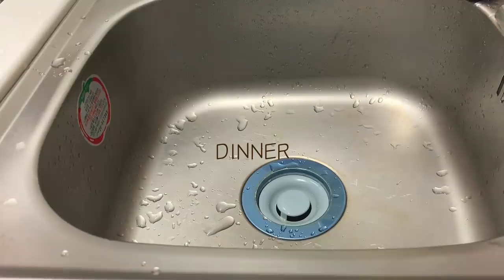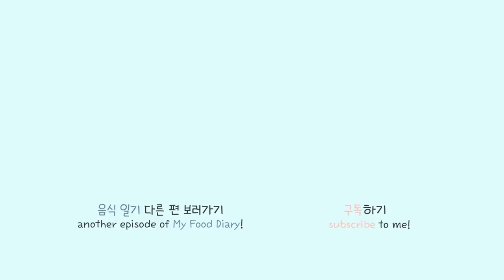(sub)My Food Diary #2🍳 자취 요리 초보와 중수 사이 그 어딘가, 뚝딱거리며 요리하는 음식 일기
안녕하세요 욜리 여러분 일찍 왔죠~~~!!!
예전에 올린 음식 일기 영상을 생각보다
굉장히 좋아해주셔서 2탄을 가져와봤어요!
앞으로 이렇게 요리 영상만 쭉 있는 음식 일기도 시리즈처럼
브이로그 사이사이에 업로드 해볼까 생각중인데 여러분은 어떠신가요?

제목처럼 저는 초보와 중수 사이 그 어딘가..맞죠?
요리 초보는 절대 아님...암튼 아님...
갑자기 먹고 싶은 음식이나 만들어보고 싶었던 요리들을
따라 만들어보면서 밥 챙겨먹고 있어요!
방학 동안엔 배달 음식을 너무 많이 먹어서
좀 식비를 아껴보고자 집밥을 많이 해먹는데
방학때 본가 내려가기 전 냉장고를 거의 비워 두고 갔더니
온갖 기본 재료를 다시 사느라 오히려 식비가 더 드는 기분입니다..ㅎㅎ
설거지 하긴 귀찮아도... 할 것도 없는 요즘 요리 해먹는 재미가 있어요

오늘 영상도 보러와주셔서 너무 감사합니다!!

camera :  iPhone XS
edit : VLLO